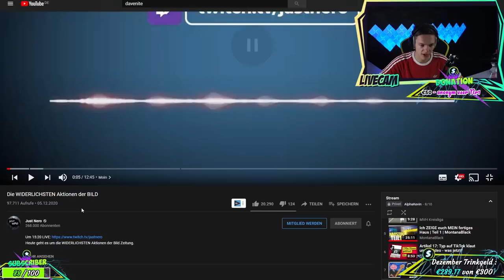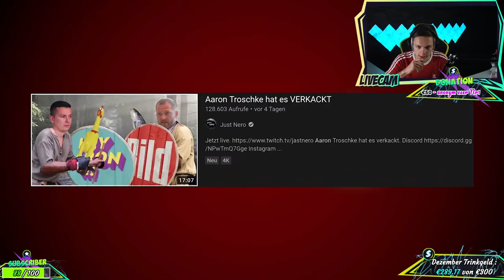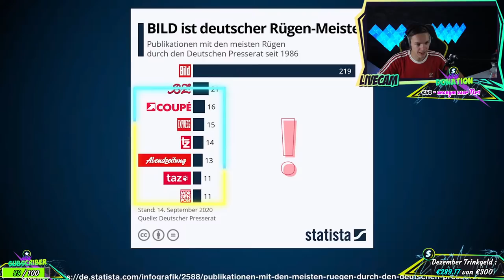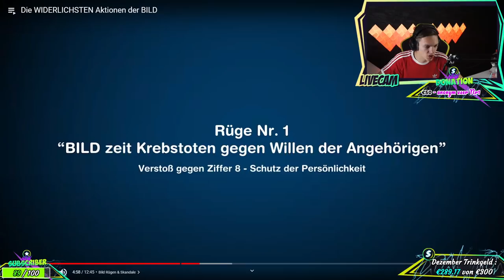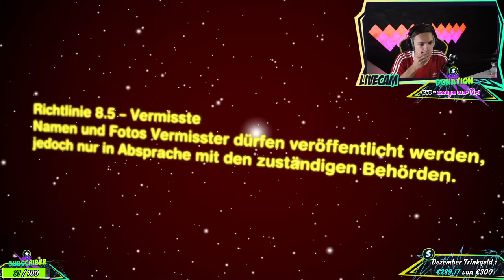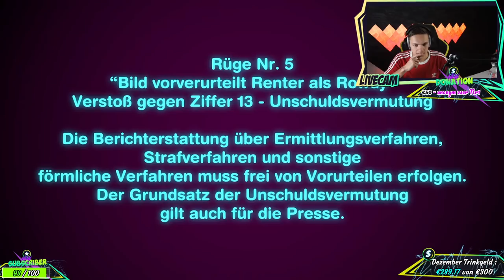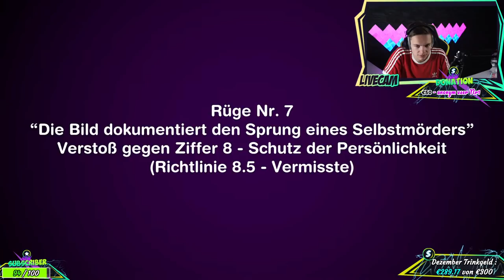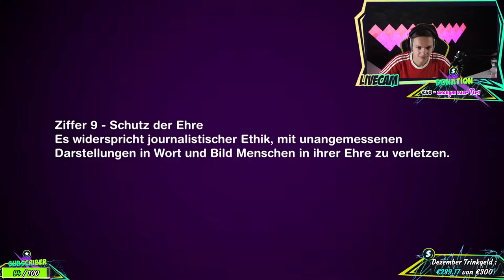Die WIDERLICHSTEN Aktionen der BILD | ALPHAKEVIN reagiert auf JUST NERO